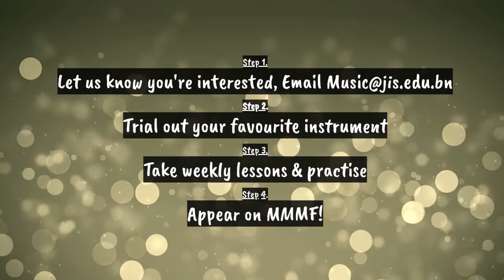Monday Morning Music Festival JIS - Week 4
This week includes both solo and ensemble work from the students. We'd like more students getting to grips with cadenzify.com and teaming up to create performances.